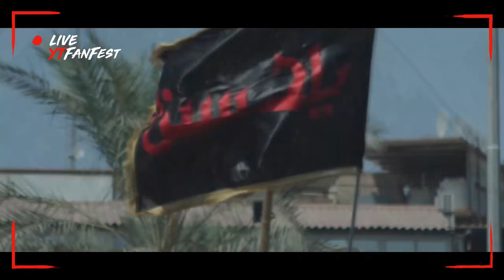Beautiful Zuljanah 8 Muharram At Masjid Al-Hussain Imam Bargah Mae Sardaran Bibi ghazi Road lahore